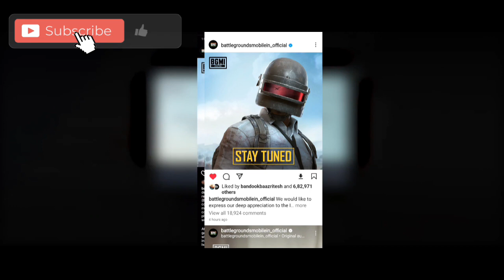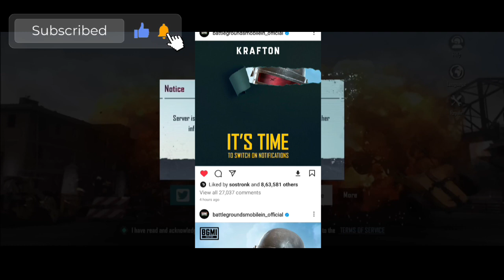BGMI is Unbanned After 1 Year in india 👏BGMI Back on Playstore?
bgmi unban
bgmi unban tamil
bgmi unban live
bgmi unban telugu